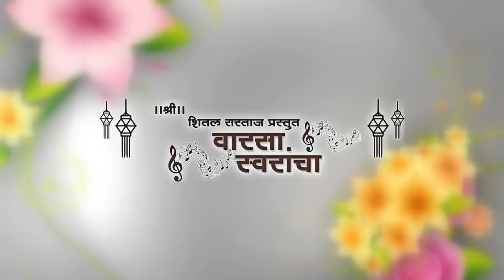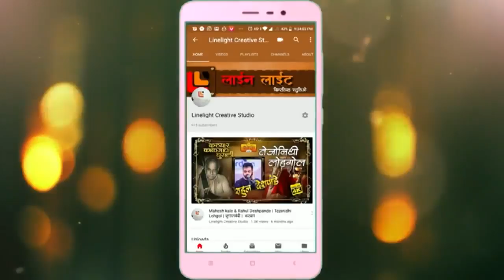काटा रुते कुणाला|रोहित राऊत| दिवाळी पहाट वर्ष ३ रे प्रदीप बुरांडे व सौ शोभा गुरुलिंगअप्पा बुरांडे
निवेदक : प्रेषित रुद्रवार
गायक : रोहीत राऊत ( सा रे ग म प  फेम ) व शितल  रुद्रवार
चलचित्रण सौजन्य : दीपक हुरसुलकर सर

आमचा पत्ता...

♪ Kata Rute Kunala ♪ official lyrics
काटा रुते कुणाला,
आक्रंदतात कोणी

मज फुल ही रुतावे हा
दैवयोग आहे

सांगू कशी कुणाला कळ
आतल्या जीवाची
चीरदाह वेदनेचा मज शाप
हाच आहे

काही करु पहातो, रुजतो
अनर्थ तेथे
माझे अबोलणे ही विपरीत
होत आहे

ही स्नेहवंचना की काहीच
आकळेना
आयुष्य ओघळोनी मी
रिक्तहस्त आहे

गीतकार : शांता शेळके, गायक : पं. जितेंद्र अभिषेकी, संगीतकार : पं. जितेंद्र अभिषेकी, चित्रपट : - / Lyricist : Shanta Shelke, Singer : Pt Jitendra Abhisheki, Music Director : Pt Jitendra Abhisheki, Movie :